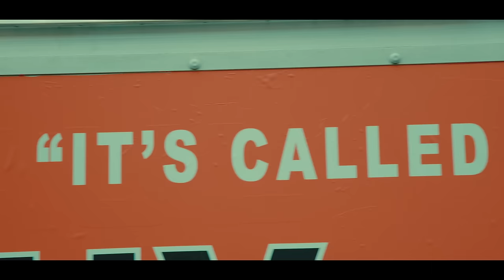Zak Downtown - "Crossfit" - Official Video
Produced by Ohgee
Mixed and Mastered By Kyle Frankman @ Fast Life Studios

Production company: Trix Studios
Director: Yasha Gruben
DP: Zach Sith
Executive producer: David Bain
Art/stylist/creative director: Robin Goods
Models: @goldenovaries
Location scout: Mathew Spire